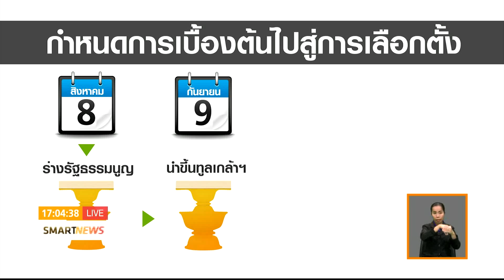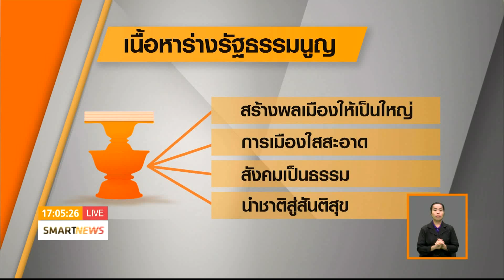รายงานพิเศษ เปิดภารกิจแม่น้ำ 5 สาย: กมธ.ยกร่าง รธน.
ทีมข่าวทรู4ยู สัมภาษณ์พิเศษแม่น้ำ 5 สาย ถึงภารกิจการเดินหน้าตามโรดแมป โดยวันนี้จะเจาะลึกสายน้ำที่สำคัญต่อกฎหมายปกครองสูงสุดของประเทศ กับรองประธานกรรมาธิการยกร่างรัฐธรรมนูญ ที่ยืนยันว่า การเลือกตั้งจะเกิดขึ้นตามแผนที่กำหนดไว้แน่นอน